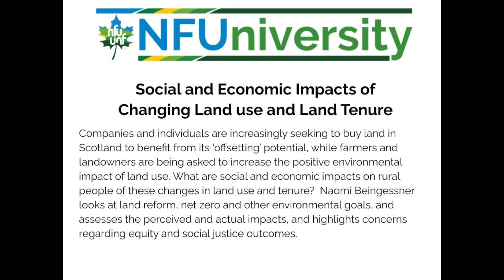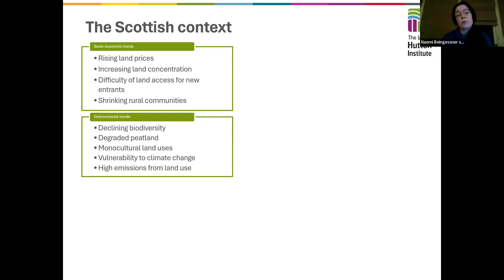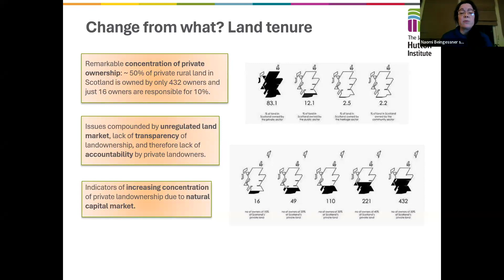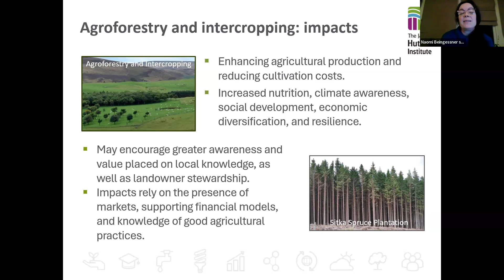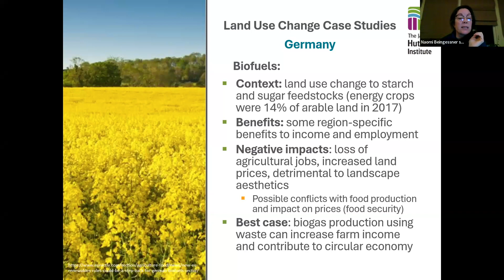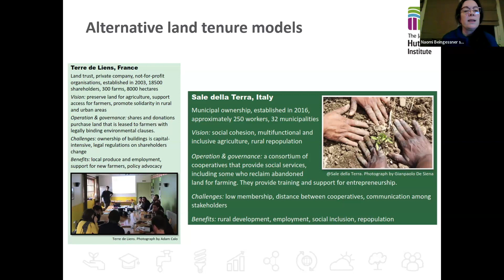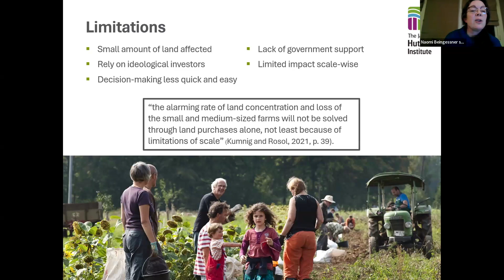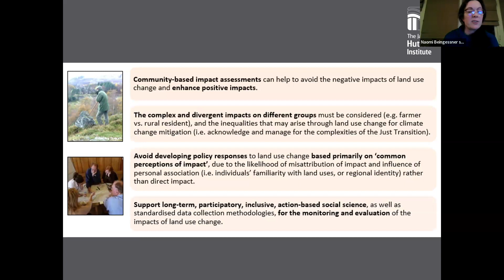Social and Economic Impacts of Changing Land use and Land Tenure with Naomi Beingessner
Companies and individuals are increasingly seeking to buy land in Scotland to benefit from its ‘offsetting’ potential, while farmers and landowners are being asked to increase the positive environmental impact of land use. The Scottish government was concerned with the social and economic impacts on rural people of changes in land use and tenure, so it commissioned research to measure current trends and guide policy on land reform, net zero and other environmental goals, natural capital governance, and community engagement in decision-making. Naomi Beingessner’s presentation provides examples of both small and large-scale change from Scotland and other Global North countries and assesses the perceived and actual impacts – both benefits and challenges – on rural communities, businesses, and land managers, offering considerations for land use transitions and highlighting concerns regarding equity and social justice outcomes.

Naomi Beingessner was born and raised in southern Saskatchewan, Treaty Four Territory. She completed an MA on alternative land tenure in Saskatchewan at the University of Regina in 2013 and a PhD on changing relations of agricultural land tenure and access in the Canadian Prairies at the University of Manitoba in 2022. She currently works as a social researcher at The James Hutton Institute in Scotland where her work focuses on socio-economic impacts of land use and ownership change on rural peoples. So far, this has included research on land reform futures, land use in a just transition, ‘green’ land investment, and community land rights. Her work often provides information and evidence for Scottish Government policy on land-related issues.

Naomi's publications & resources:

A literature review of the social and economic impacts of land use change

Alternative Land Tenure Models: International Case Studies and Lessons for Scotland